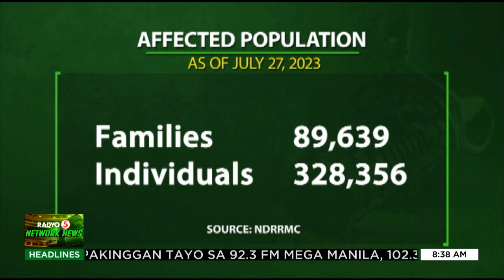Habagat at Bagyong Egay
TedFailonandDJChaCha | Patuloy na magpapaulan ang hanging Habagat na pinalalakas ng Bagyong EgayPH.